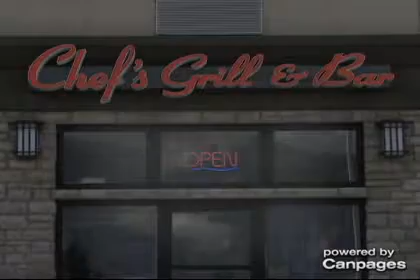Chef's Grill - (780)484-6520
Chef's Grill
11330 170 St NW , Edmonton, AB, T5S2X1